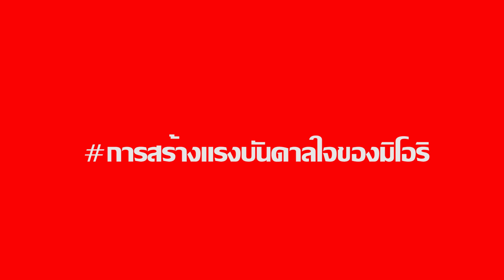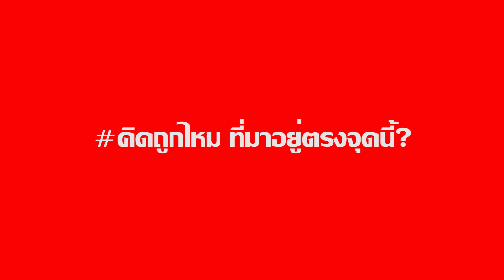มิโอริ BNK48 talk with KazzMagazine